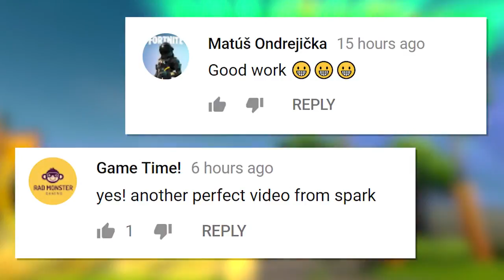GOING THROUGH NEW RIFT PORTAL! - Fortnite Funny and Best Moments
ES_I Follow - Mar Vei
D4NNY - Goodbye
ES_Tiger Tracks - Christian Nanzell
ES_Uptempo Inspirations 4 - Örjan Karlsson
ES_Blue Notes 06 - Lars Olvmyr